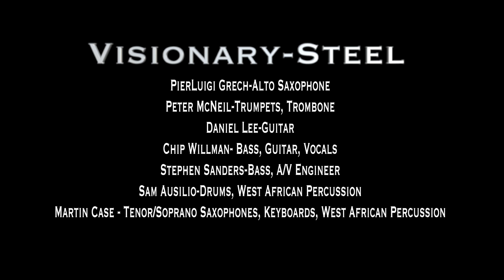Visionary-Steel Yahuba Torres @ the Gasometer Hotel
Visionary-Steel
Peter McNeil-Trumpets, Trombone
PierLuigi Grech-Alto Saxophone
Daniel Lee-Guitar
Chip Willman- Bass, Guitar, Vocals
Stephen Sanders-Bass, A/V Engineer
Sam Ausilio-Drums, West African Percussion
Martin Case - Tenor and Soprano Saxophones, Keyboards, West African Percussion